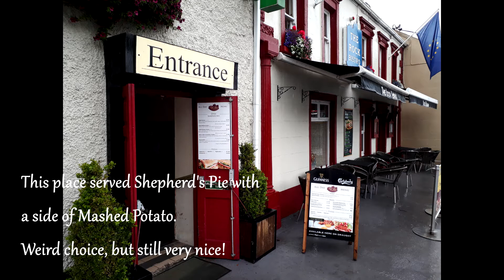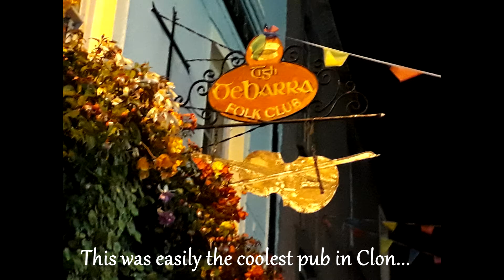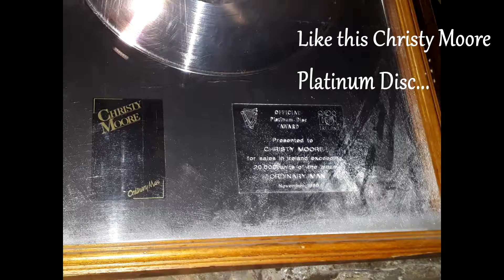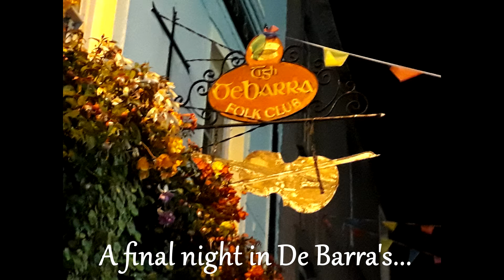Deano's Ireland Scrapbook: Clonakilty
Part 2 of my Ireland trip